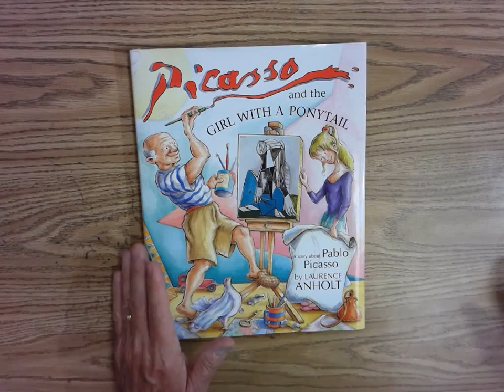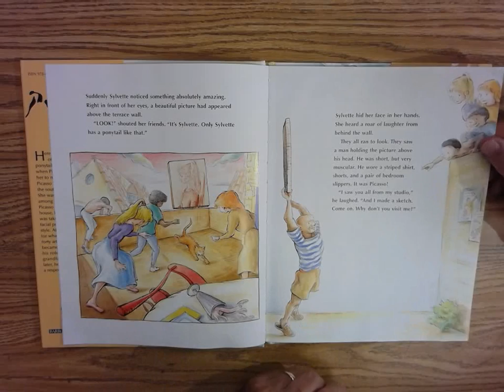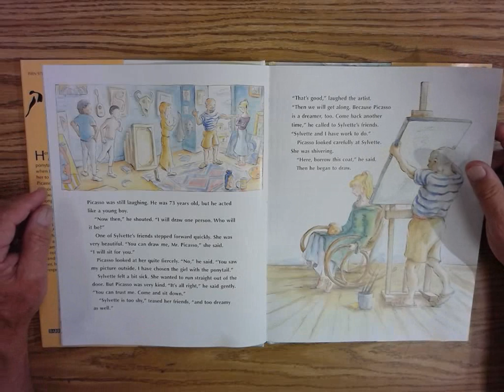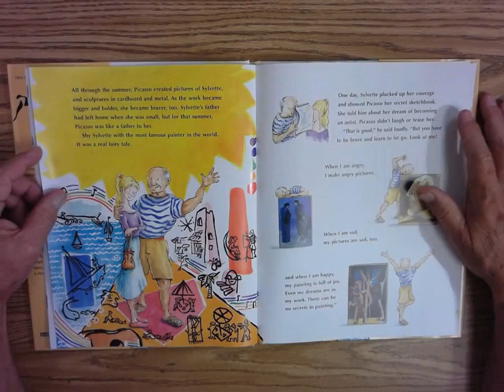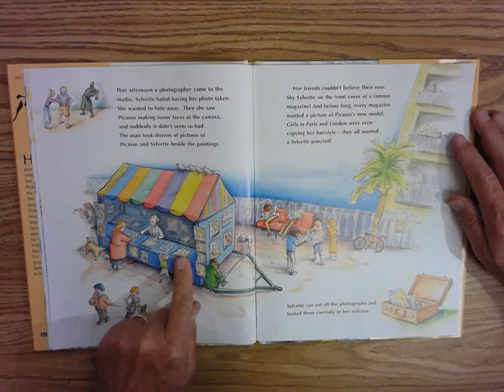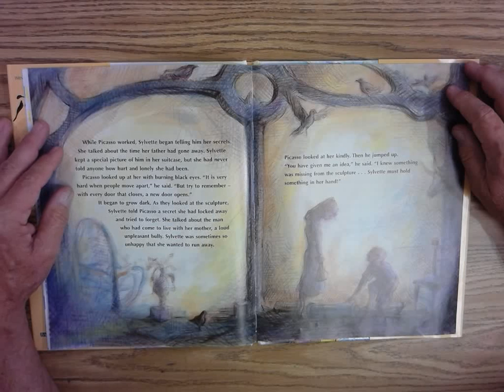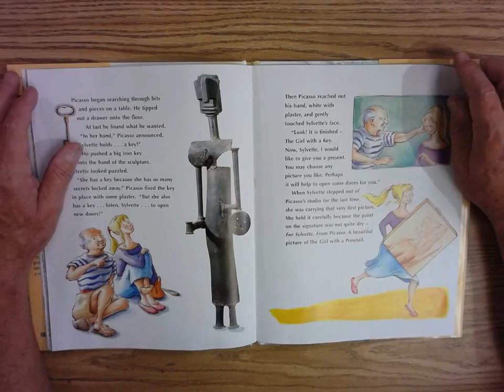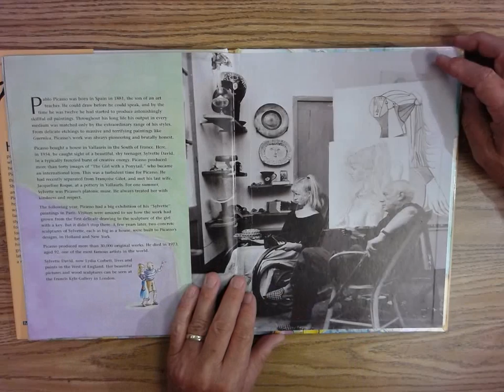The Girl with a Ponytail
"Picasso and the Girl with a Ponytail" a story by Laurence Anholt